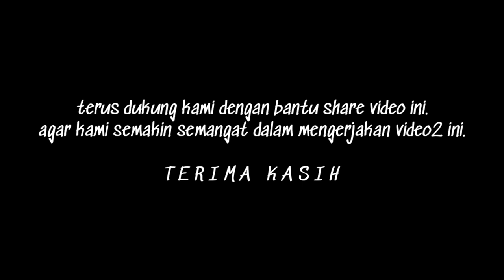MOMENT AKWARD SAAT DEKETIN CEWEK || Animasi Komedi Eps.2 @T-Series @SULE Channel @Rans Entertainment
kali ini animasi atau film kartun kami buat bercerita tentang pengalaman akward saat deketin cewek. mau tahu ceritanya. yuukk saksikan !
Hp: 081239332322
animasinopal
animasi minecraft
animasi si nopal
animasi lucu
animasi anak
animasi indonesia
animasi pubg
animasi frost diamond
animasi mobile legend
animasi sub indo
@Atta Halilintar @Arif muhammad